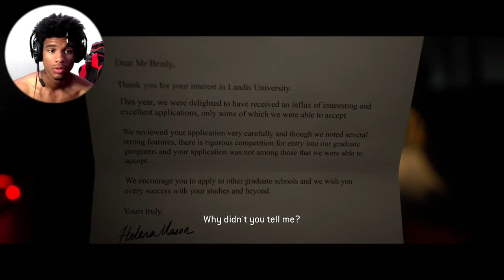THIS MOVIE GAME IS LIT TURN OFF YOUR LIGHTS [The Quarry Gameplay #1] INTRO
HEHEHEHEHHEE WWW game!!!1